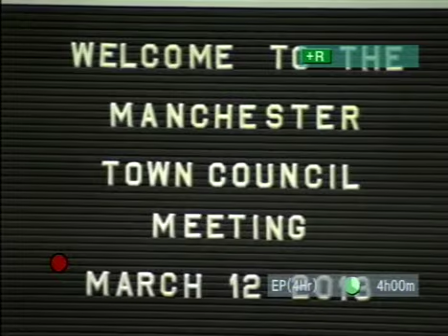Manchester Town Council Meeting 3-12-13